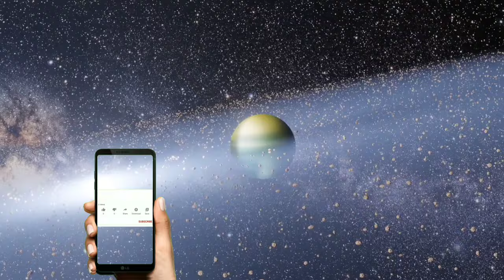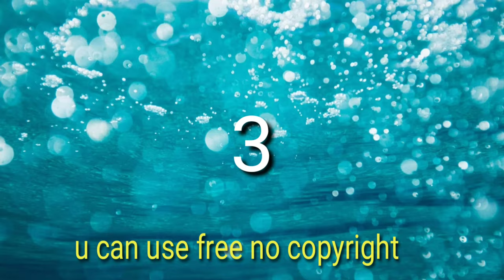Colorful fishes in aquarium and sea | free fishes videos | NO copyright videos | youtube free videos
welcome to ( for you free videos )
Here we uploads free videos.
you can download and use all of my videos freely no copyright or any other problem.

free videos about fishes, these fish are beautiful, colorful, in aquarium, sea, tank, Thanx for watching

video editing
free video editing software
free videos for youtube
free videos for editing
free video
free videos for lifetime without watermark
free videos download,
free video 2020
free videos to edit
free hd video
free hd background video 1080p
videos 4k free
free videos for kids
how to free edit videos for youtube
how to free edit videos
how make free videos
chroma key
chroma key video
chroma key background
chroma key green

3
Free Flowers videos | GREEN SCREEN FLOWERS | Red Flowers videos | chroma key flowers | free videos for youtube

U can make videos for earn mony on youtube
1. How to earn mony on youtube
2. How to make money on youtube
3. How to earn money
4. How to earn money from youtube
5. make money on youtube
6. make money online,
7. youtube sy kaisy paisy kamayn
8. youtube sy paisy kamany ka tariqa